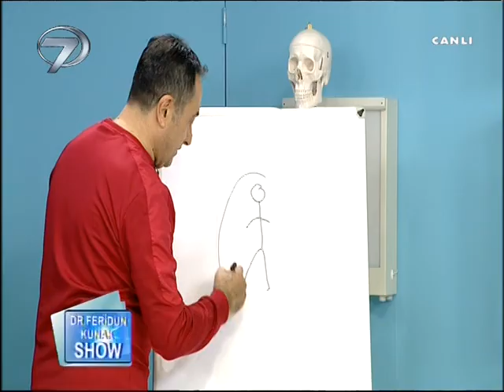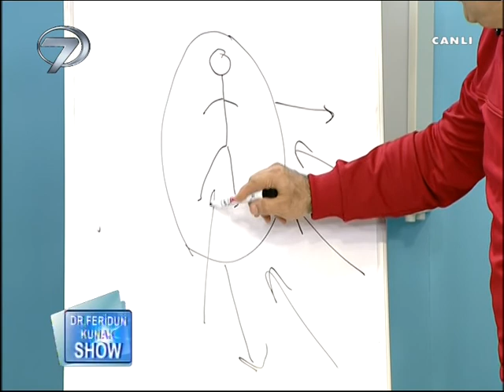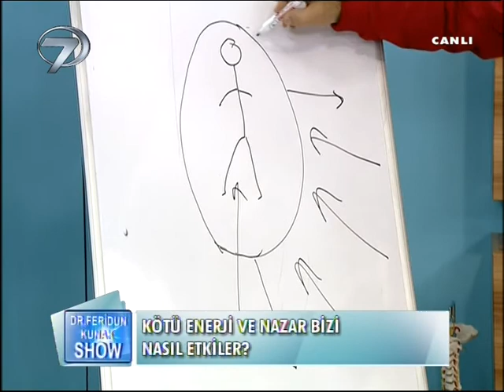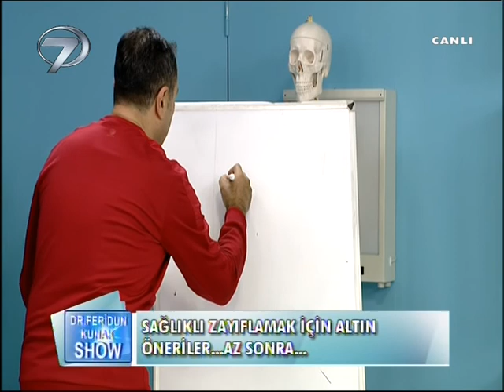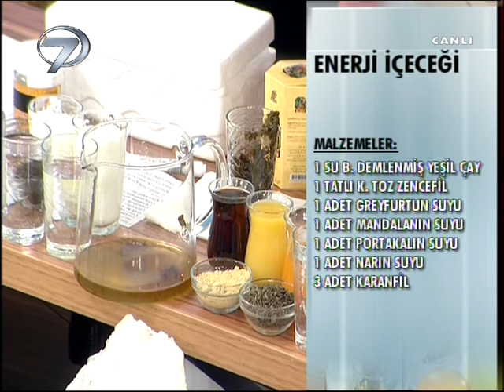DR. FERİDUN KUNAK SHOW - 15 ARALIK 2014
Dr. Feridun Kunak Show, alternatif tıp yöntemleriyle izleyicisini bilgilendirmeye devam ediyor. Dr. Feridun Kunak bu bölüm alternatif tedaviye yeni bir soluk getiren bioenerji yöntemi hakkında merak edilenlere yer verildi. Yaşam enerjisini arttırmak için tercih edilen bioenerji tekniğinin detayları canlı yayında izleyiciye aktarıldı.